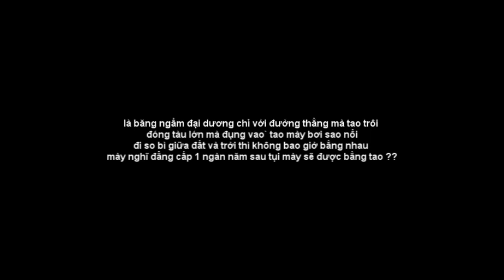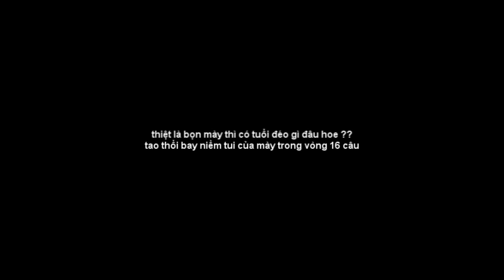G-Walk - B2C (solo ver )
Please,Dun't reupload .. Tks
2G12 - gfamily.info
intro :

Rhymes fes 2012

họ cẩu tụi mày đã trong đàn càng đông thì lại càng gấu chó
mà có cấu thì tao thì tao cũng không màng , bộ tàng long mà lại thèm đấu nó ?
Bắc Đẩu đã chiếu mệnh của tao ...đố tụi mày dập tắt sao của thầy
1 cái beat mà tao hiếp dâm tới đỉnh và bơi trong bễ khát khao của mày * wha taaaaa*

ver :
B Double C và đến từ NT-Town
mày nghĩ đẳng cấp midside là gì nếu thằng tệ nhất là tao ?
cờ đã phất là cao , mấy thằng đầu đất tào lao
1 tay tao vò nát bấy cả đám tụi mày rồi vất vào bao
là băng ngầm đại dương chỉ với đường thẳng mà tao trôi
đóng tàu lớn mà đụng vao` tao mày bơi sao nổi
đi so bì giữa đất và trời thì không bao giờ bằng nhau
mày nghĩ đẳng cấp 1 ngàn năm sau tụi mày sẽ được bằng tao ??
tao rất tiếc là mày đã bị bắt bài ...đố kị tao đéo quan tâm màytức hay không mấy kẻ bất tài ??
tao biết biết vũ khí duy nhất của mày là cái bàn phím máy tính thế giới to lớn của mày cũng chỉ phạm vi 1 cái cái xó nhà rất dài
thiệt là bọn mày thì có tuổi đéo gì đâu hoe ?? tao thổi bay niềm tui của mày trong vòng 16 câu
toàn lâu nhâu ..tận đâu đâu ... mày là vết dơ của cả rap việt sao không thừa nhận mofo
khắp mọi nơi nhuộm màu tang tóc ... mấy đứa con hư tụi mày chống tai mà nghe hiphop đang khóc
trước giờ mày trong mắt tao vẫn là thằng hề chứ đừng nói đến còn chất hay mất về sau vẫn thế vì mày không phải là tao đâu nhóc
tao khơi thông trí não cho mấy thằng ngu muội này
cái chất thực sự đã ngủ từ lâu bao năm giờ đã bụi đầy
chi bằng tụi mày đem cái niềm tin đó cho tụi tao để khỏi phải phí mỗi ngày lại có đc khối bài hay kề tai !